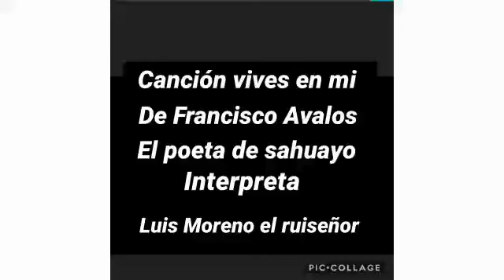Canción: " Vives en mi " Interpreta, Luis Moreno., el Ruiseñor de la canción.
Video de Francisco Avalos Poeta